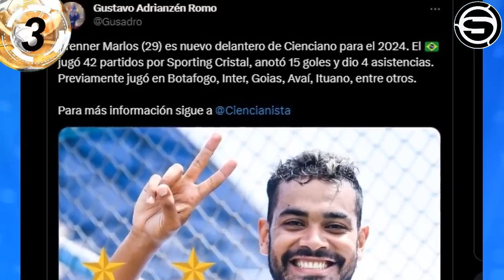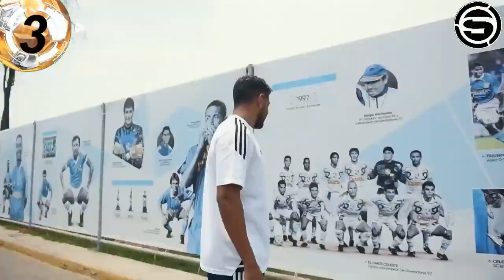Cienciano purga total? con miras a la copa y el campeonato 2024/nuevos jales y formar el once ideal